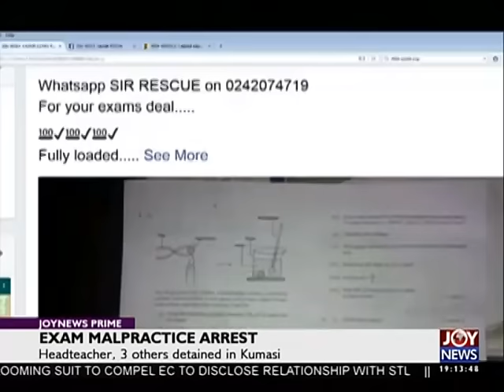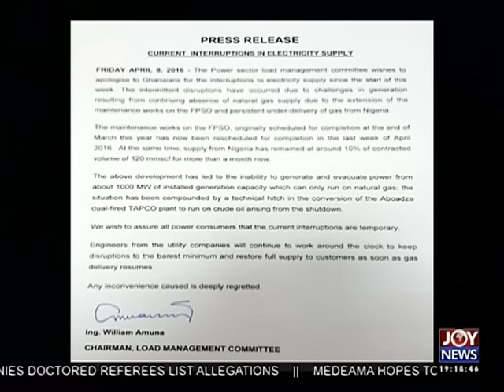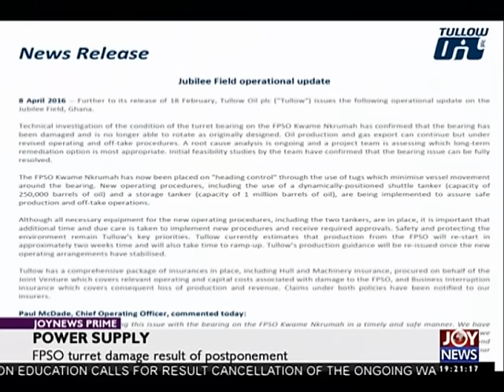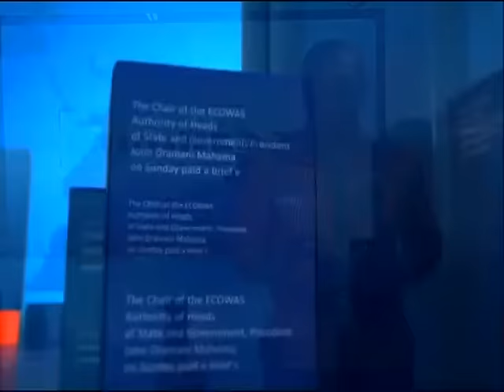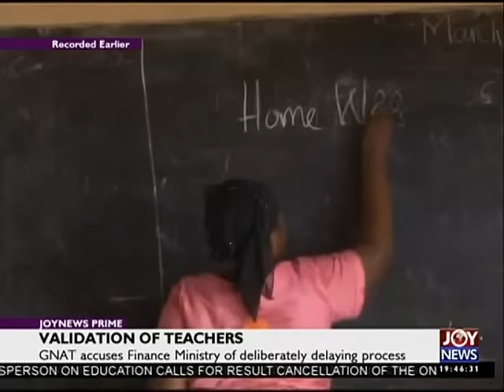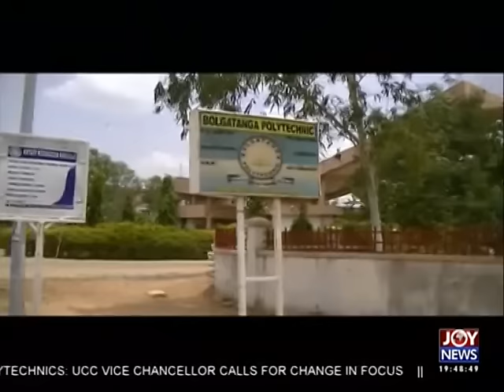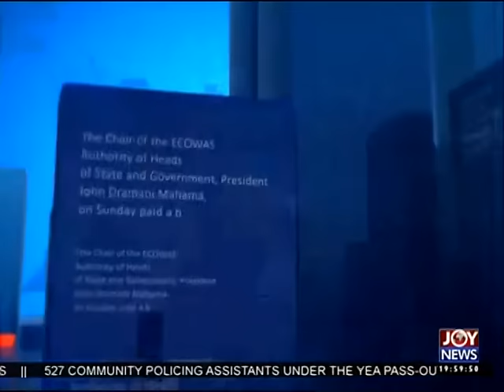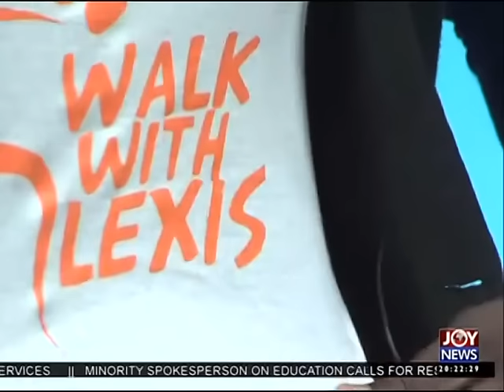Joy News Prime (8-4-16)